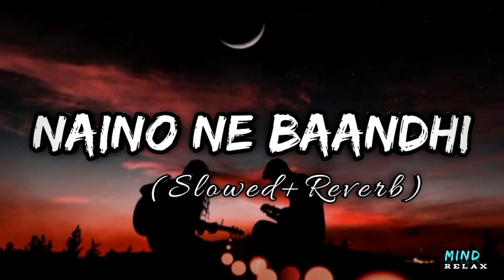𝙉𝘼𝙄𝙉𝙊 𝙉𝙀 𝘽𝘼𝘼𝙉𝘿𝙃𝙄 (𝙎𝙇𝙊𝙒𝙀𝘿+𝙍𝙀𝙑𝙀𝙍𝘽) || 𝙇𝙊𝙁𝙄_𝙈𝙄𝙓(144𝙋)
𝙉𝘼𝙄𝙉𝙊 𝙉𝙀 𝘽𝘼𝘼𝙉𝘿𝙃𝙄✨💖𝙃𝙄𝙉𝘿𝙄 𝙍𝙊𝙈𝘼𝙉𝙏𝙄𝘾 𝙎𝙊𝙉𝙂.♡︎

𝙄𝙈𝙋𝙊𝙍𝙏𝘼𝙉𝙏 ✔︎𝘼𝙏𝙏𝙀𝙉𝙏𝙄𝙊𝙉 : 𝘾𝙊𝙋𝙔𝙍𝙄𝙂𝙃𝙏
𝙏𝙃𝘼𝙉𝙆 𝙔𝙊𝙐𝙃𝙃 𝙎𝙊 𝙈𝙐𝘾𝙃 𝙁𝙊𝙍 𝙒𝘼𝙏𝘾𝙃𝙄𝙉𝙂 𝙏𝙃𝙄𝙎 𝙑𝙄𝘿𝙀𝙊✨🥺🎧🖤